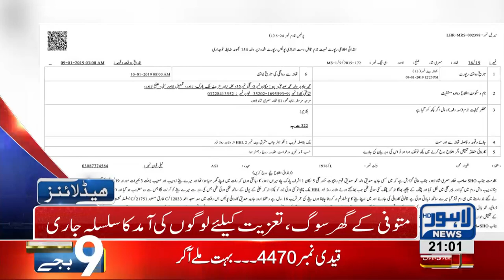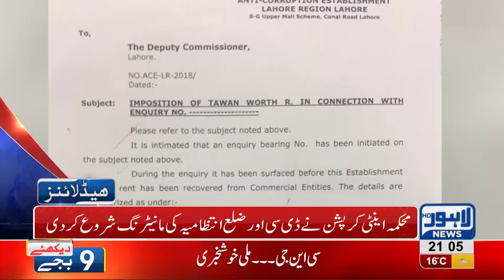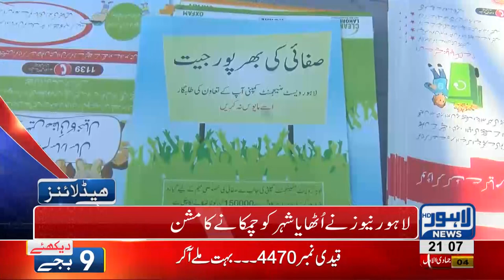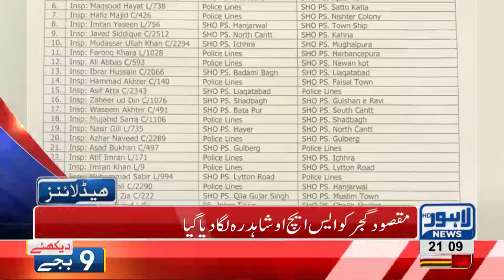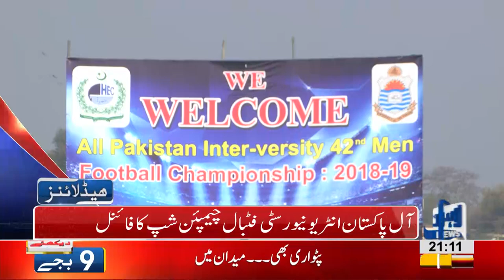09 PM Headlines Lahore News HD – 10th January 2019